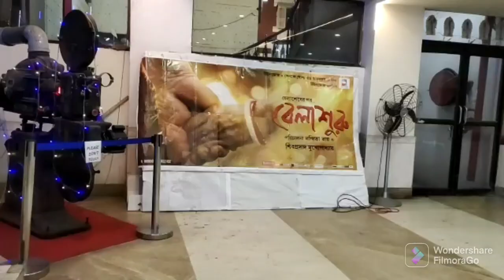jamai sasthi special | jamai sasthi special menu | jamai sasthi special vlog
Hi Family
We r lifestyle vlogger
We make videos on food , lifestyle ,travel
Thanks for visiting my channel

jamai sasthi special |
jamai sasthi special menu and
jamai sasthi special gift also
jamai sasthi special saree and
jamai sasthi special recipe